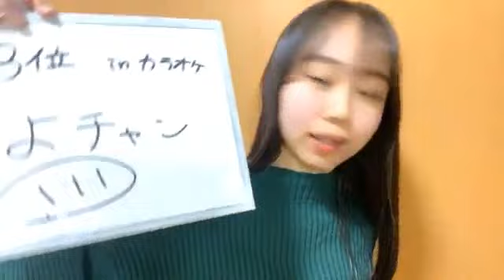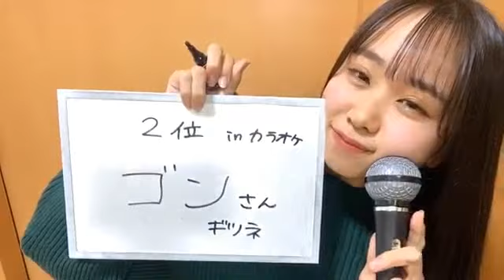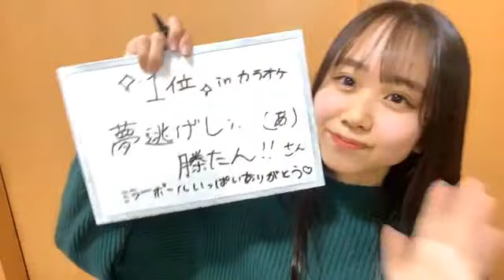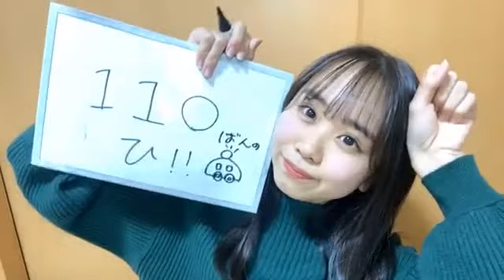2021年01月10日 19時02分17秒 平山 真衣（NMB48 7期研究生）